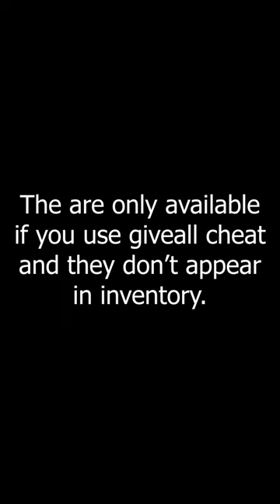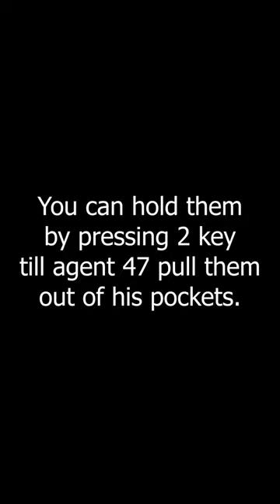How to Get Single Silverballer in Hitman 2 SA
Game: Hitman 2: Silent Assassin.